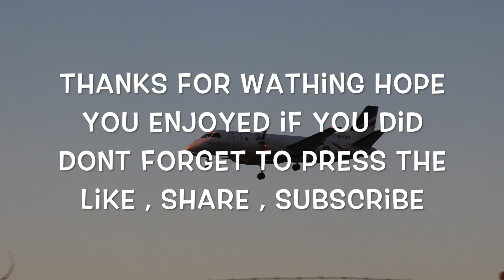*RARE* Albert ballin 757-200 landing in Adelaide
Video Filmed by:  Dt's plane spotting

This video is copyright Dt's plane spotting and Plane Spotting Australia and MAY NOT be used without permission.

Camera: Canon EOS 200D/sl2

Location: Adelaide airport